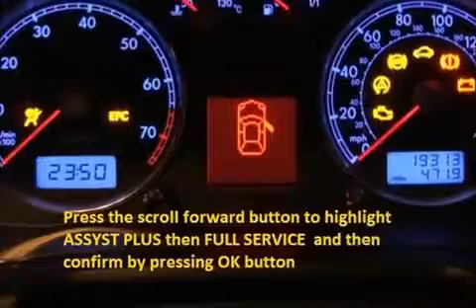CITROEN C4 GRAN PICA 2006 00 How to reset service light indicator